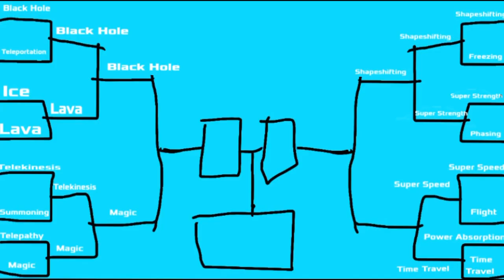Stickfight: Quarter-Finals (Super Speed VS Time Travel) [MUSIC]